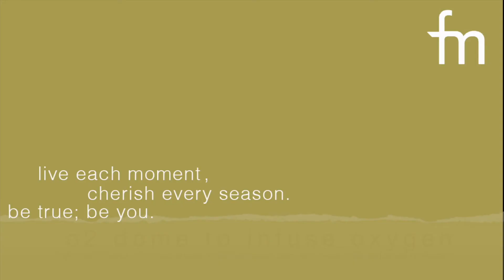o2 infusion | faceofman skincare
breathe life into your skin

o2 dome to infuse oxygen into skin
- high concentration of oxygen and anion to disinfect acne, calm skin, repair cells and blood purification

ABOUT US 🥇
face of man is singapore’s first skincare centre!

pioneered by adam chua and chris chua since november 1992, these innovative twins have revolutionized the male skincare industry with one vision: to provide men with skincare solutions of the highest standards combined with excellent customer service

OUR OUTLETS
east coast | roxy square #02-83, 50 east coast road, s428769
city hall | the adelphi #04-30, 01 coleman street , s179803
ang mo kio | 728 ang mo kio ave 6, #01-4214, s560728